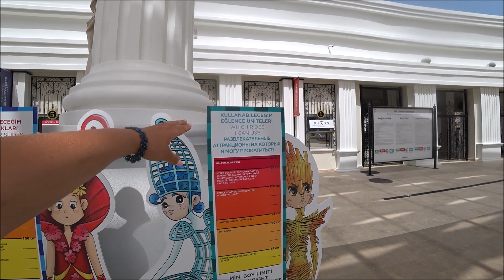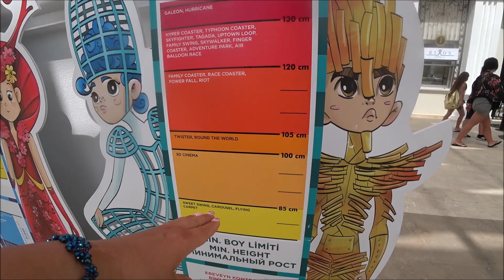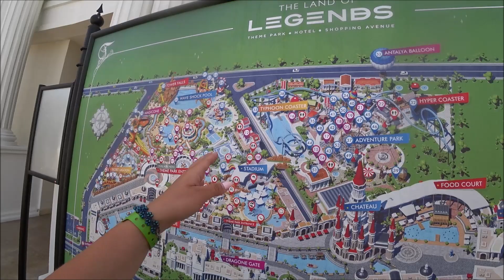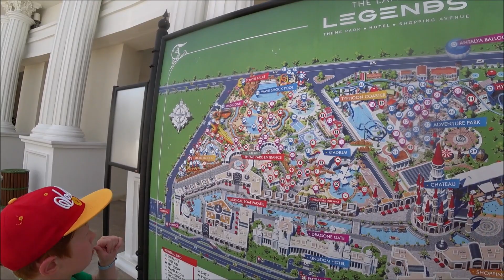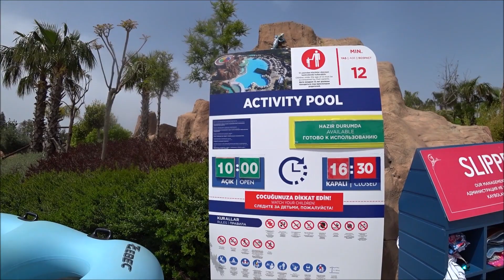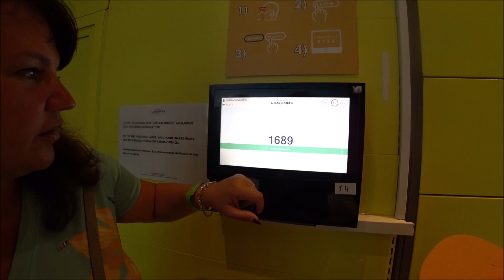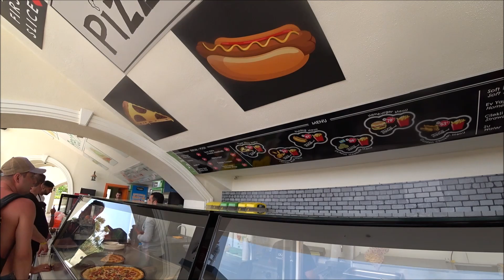Отдых в Турции 2019. Парк развлечений The Land Of Legends